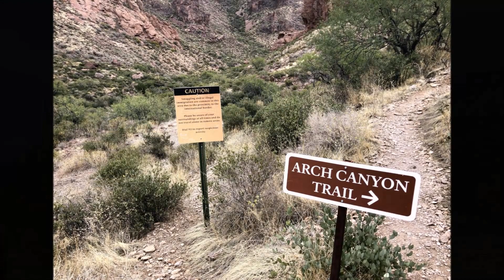Organ Pipe National Monument - Arizona, January 2024